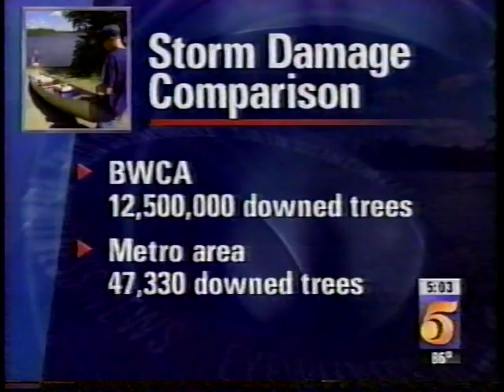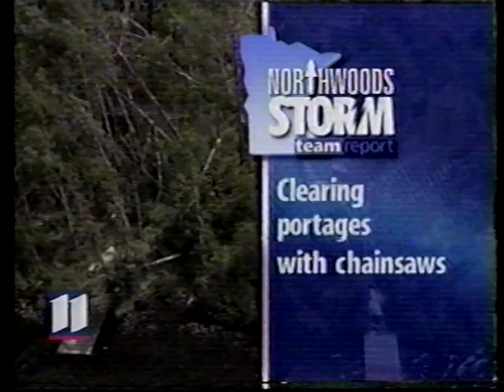BWCAW Storm News Coverage 1999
Interviews and a brief look from the air and on the land of the destructive blow-down force that occurred on July 4, 1999 in the heart of the Boundary Waters Canoe Area Wilderness where Minnesota's northeastern corner meets Ontario's Quetico Provincial Park. Seen here is the vast and widespread damage caused by a great force. Approximately 25 million trees estimated were bowed all the way to the ground. Some uprooted. Some sheared off at 10 to 20 feet up the trunk. Some injured by the falling and blowing timber as well as some incredible stories of survival and faith and endurance.  Hear the stories from the people who lived through it!